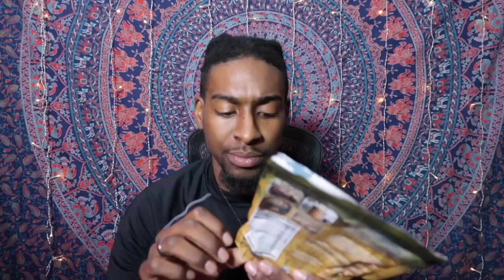What is Maca Powder 8 Benefits and Results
This video is about the 8 most interesting benefits that made me try Maca Powder and what I noticed while taking it.